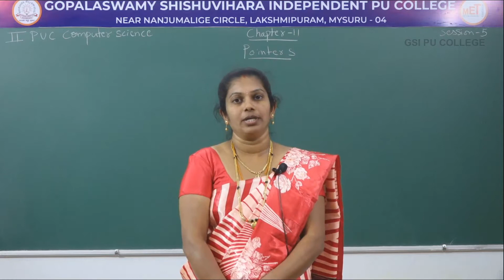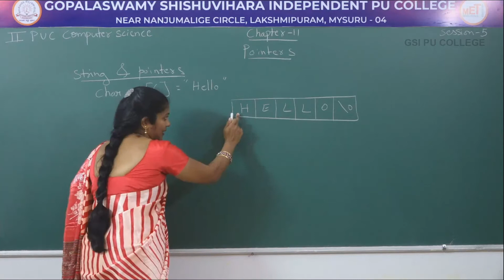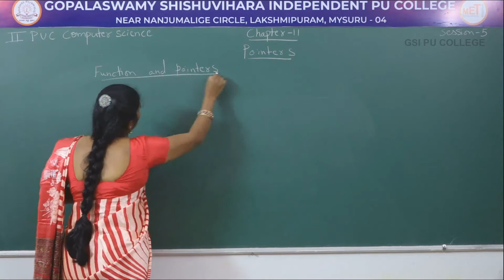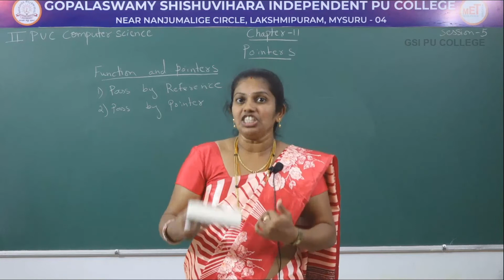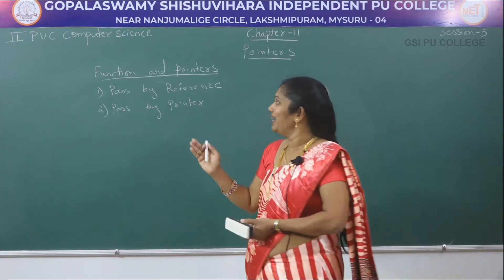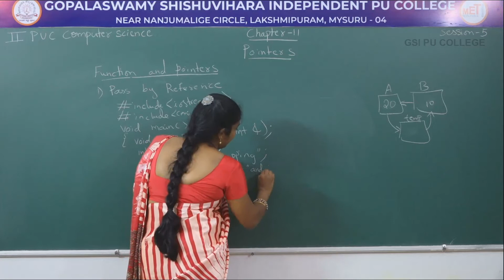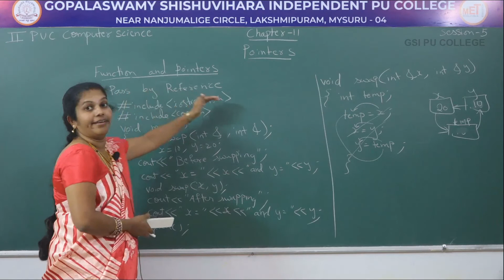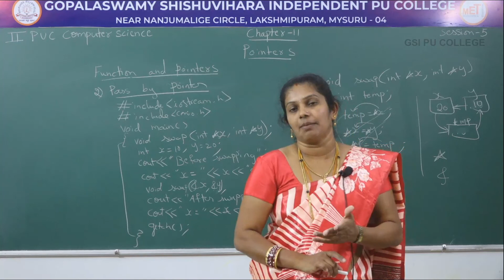COMPUTER SCIENCE | II PUC | CH 11 | POINTER - FUNCTIONS | S05